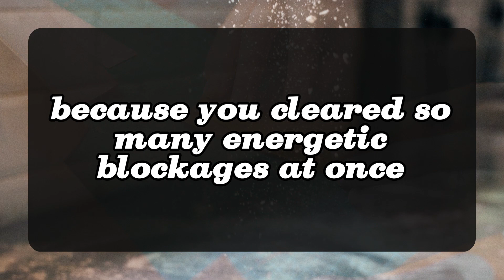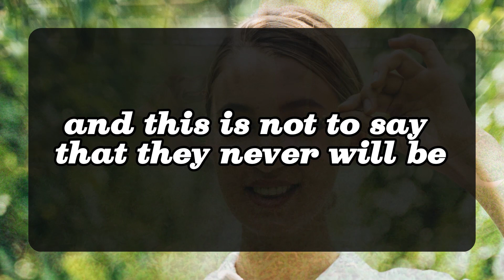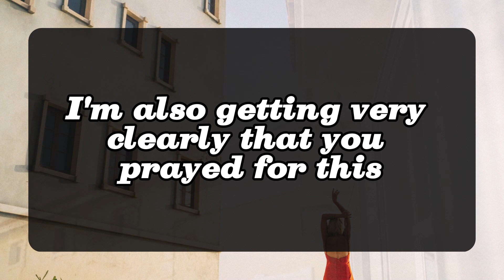😱😰YOU ALREADY KNOW THIS... 💌 DM DF | Divine Masculine to Divine Feminine | Twin Flame